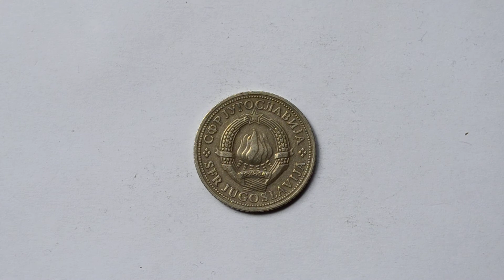2 Yugoslav Dinar Two Yugoslav Dinar 1970 metal coin